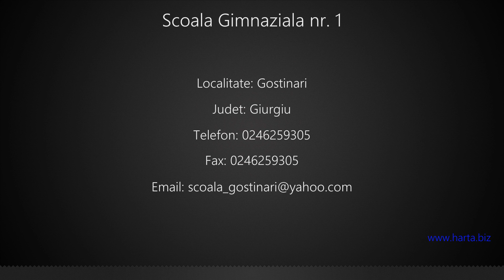Scoala Gimnaziala nr. 1 Gostinari